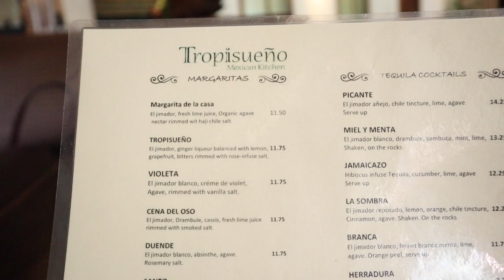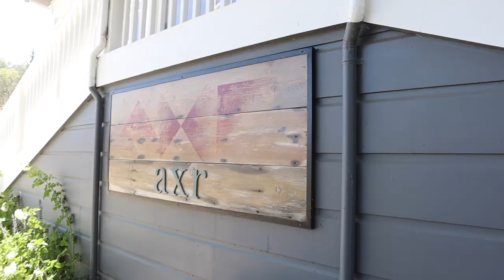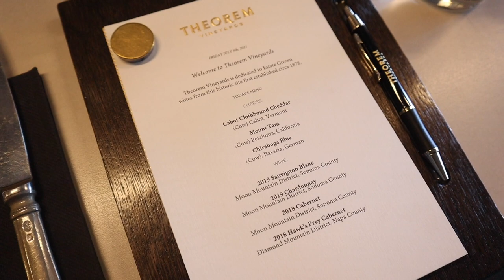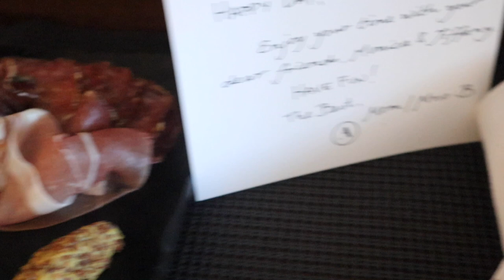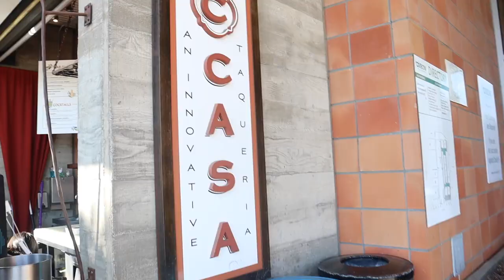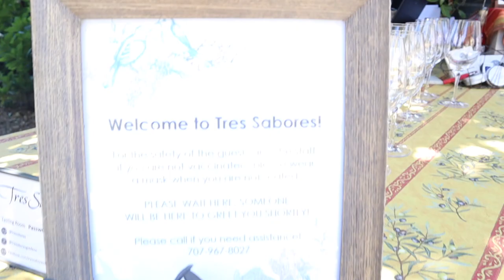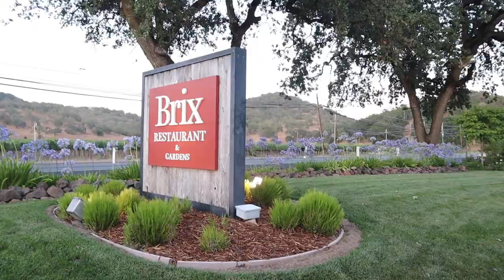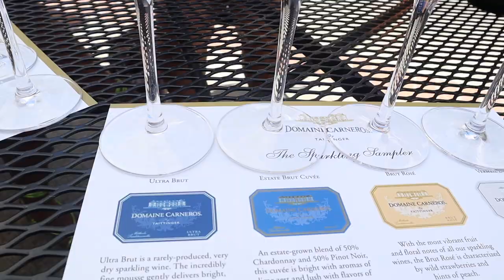GIRL'S TRIP: BEST WINERIES IN NAPA VALLEY!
We finally rescheduled our girl's trip to Napa Valley, California after canceling it last year due to the pandemic. We visited 9 wineries, dined at 5 amazing restaurants, hired a private driver, and uncovered some of the best Napa wineries out there! We also spent a few days exploring San Francisco. Enjoy the Napa winery tours, hotel tours, and more!

WE ARE FINDING THE FORRESTERS!

We are a travel family and travel couple that share our affordable luxury travel adventures around the world. We show how to balance family and couples' travel with a dose of luxury!

We hope to inspire others to travel near and far while also providing you with travel planning tips, hotel reviews, flight deals, and travel itineraries!

In our videos, we share:
*Travel Vlogs🎥
*Flight Deals
*Hotel Reviews
*Travel Planning Tips📝
*Travel Itineraries✈️